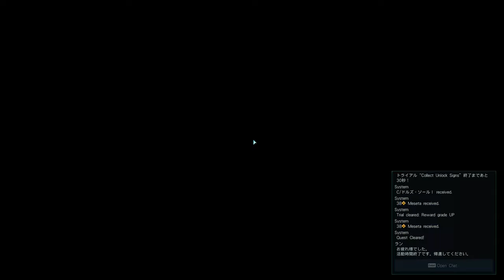Nameless City | PSO2:NGS | RTX 3080 10GB ( 4K Maximum Settings | RTX ON )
◾️ GPU - Nvidia GeForce RTX 3080 10GB Gundam Edition
◾️ RAM - Gskill Trident Z Neo 64GB DDR4 4000Mhz (2x32GB)
◾️ SSD 1 - 4TB Crucial P3 Plus M.2 NVME SSD
◾️ SSD 2 - 4TB Crucial P3 Plus M.2 NVME SSD
◾️ Motherboard - Asus Z590 Wifi Gundam Edition Motherboard
◾️ PSU - ASUS ROG Strix 850W GUNDAM EDITION Gold Power Supply
◾️ Case - ASUS ROG Strix Helios GUNDAM EDITION Case